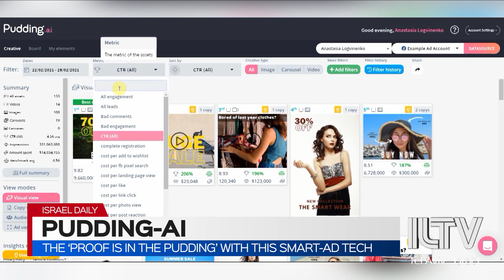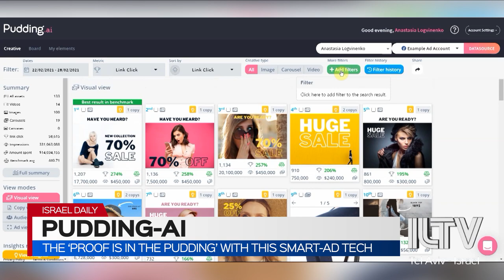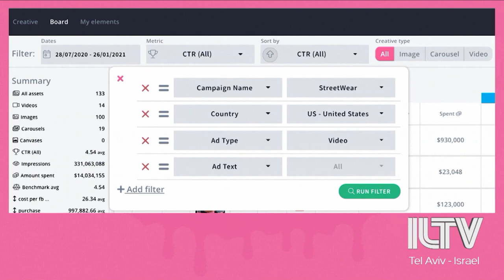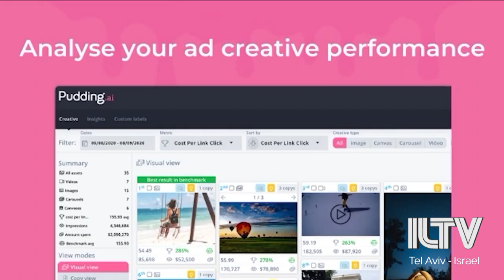Pudding-AI - Anastasia Logvinenko & Tal Yahav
The ‘proof is in the Pudding’ with this smart-ad tech
Anastasia Logvinenko | CEO & Co-Founder, Pudding.AI
Tal Yahav | CTO & Co-founder, Pudding.AI